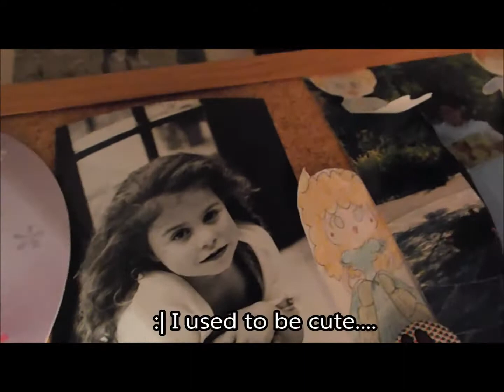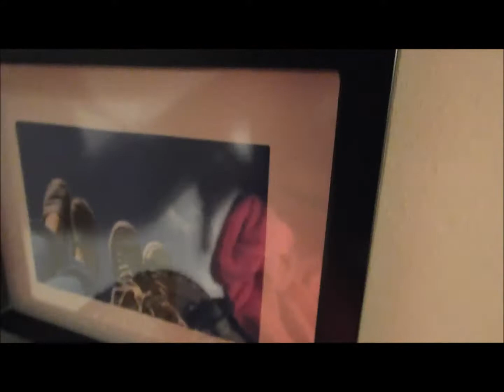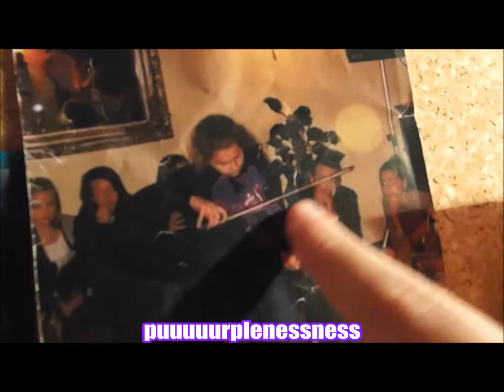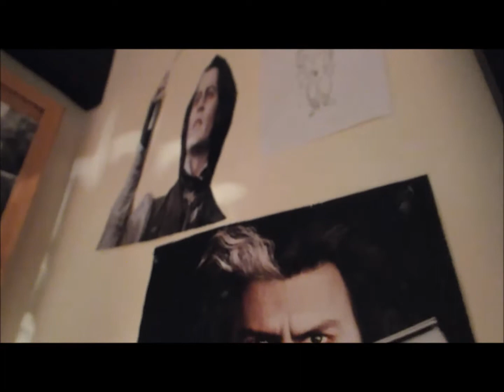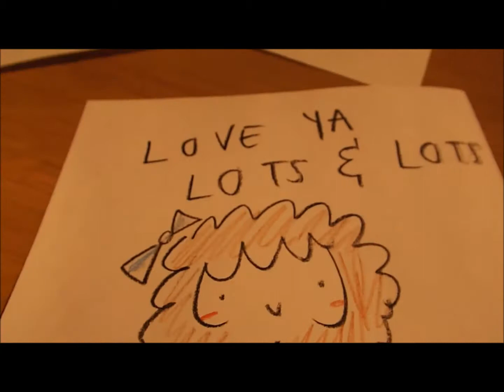First Vlog | 02/04/2014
FINALLY got round to making my first vlog!!
This is my way of introducing myself to all my viewers out there :3

- Karina/Beatrix/Bea

ps: the small bit of les mis is the amazing Colm Wilkinson (10th Anniversary of Les Miserables) !